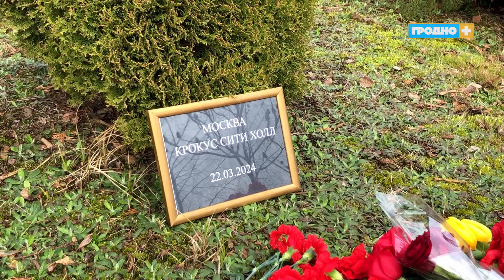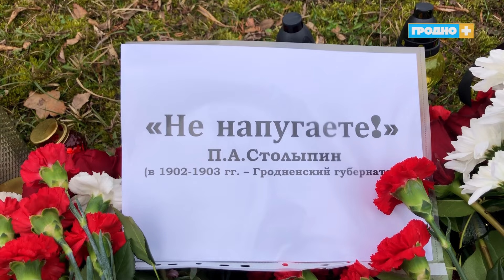Четверо подозреваемых в совершении теракта в концертном зале «Крокус Сити Холл» заключены под стражу